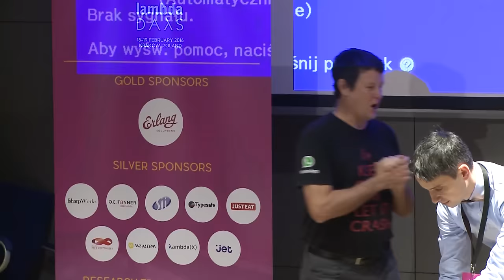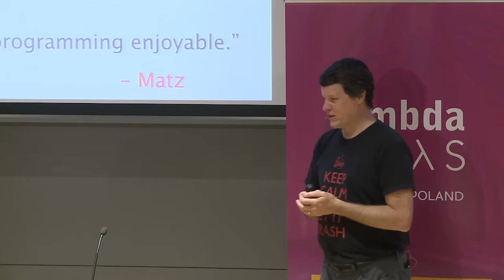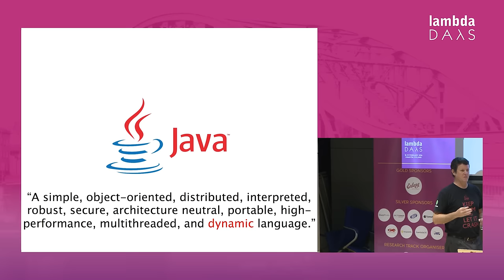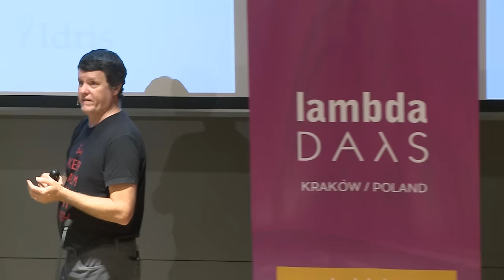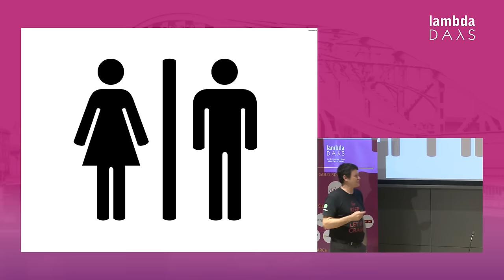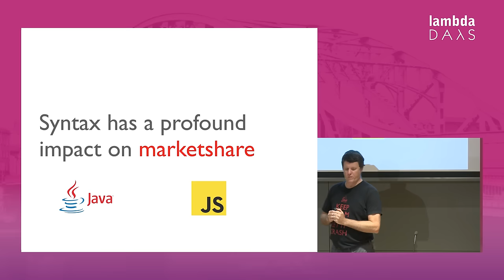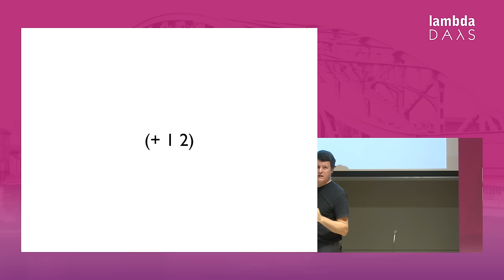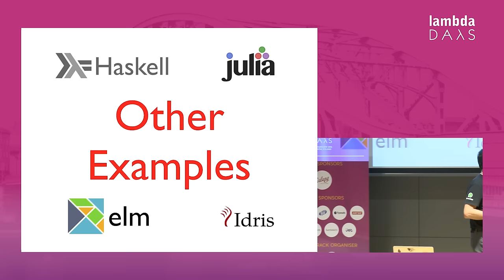Bruce Tate - Things that Matter (Lambda Days 2016 )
Languages succeed for a reason. Their designers make key decisions at the right time, in the right circumstances. In this talk, you'll learn about the key factors contributing to the success of the most important languages of our time. More critically, you'll learn to spot successful languages as they evolve, giving yourself and your company a critical advantage as you adopt new technologies.